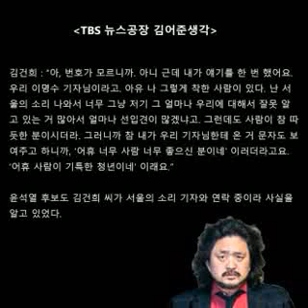윤석열...윤석열도 '김건희-서울의소리' 연락 알고 있었다 [김어준생각]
안녕하세요. 김어준입니다.

MBC 스트레이트가 방송한 김건희 씨와 서울의 소리 이명수 기자와의 통화와 관련해 윤석열 후보 어제 이렇게 입장을 밝혔습니다.

윤석열 –국민의힘 대선후보 (불교디러스포럼)
(기 자 : “어떤 부분에서 심려를 끼쳤다는 것인지?)
윤석열 : “글쎄 뭐, 사적인 대화 내용이 방송으로 이렇게 공개된 과정에서 좀 뭐 부적절한 것이 있지만, 글쎄요 저도 잘 이해가 안 가는 면이 좀 있습니다. 제가 아무래도 선거 운동하러 새벽에 나갔다가 밤늦게 들어오고 하다 보니까 제 아내와 대화할 시간이 좀 많이 부족했던 것 같습니다.”

바빠서 대화할 시간이 없었고 그래서 그 통화를 몰랐다는 취지죠. 그런데 6개월간 50회 이상 통화했는데 남편에게 그 사실을 전혀 알리지 않았다는 게 부자연스럽다고 판단해서 서울의 소리 측에 혹시 김건희 씨가 윤석열 후보에게 서울의 소리 기자와 통화 사실을 알렸다는 말은 한 적이 있는지 문의했습니다. 관련해서 김건희 씨가 한 말 들어보시겠습니다.

김건희 –이명수 기자 통화 (2021년 7월 20일 /서울의 소리 제공
김건희 : “아! 강원도 분이시구나. 아이고, 내가 진짜 반갑네. 나중에 우리 남편하고 술 한잔해야 되겠네. 진짜로.”
이명수 : “나 어제 총장님한테 전화했는데, 전화 안 받으시더라.”
김건희 : “아, 번호가 모르니까. 아니 근데 내가 얘기를 한 번 했어요. 우리 이명수 기자님이라고. 아유 나 그렇게 착한 사람이 있다. 난 서울의 소리 나와서 너무 그냥 저기 그 얼마나 우리에 대해서 잘못 알고 있는 거 많아서 얼마나 선입견이 많겠냐고. 그런데도 사람이 참 따듯한 분이시더라. 그러니까 참 내가 우리 기자님한테 온 거 문자도 보여주고 하니까, ‘어휴 너무 사람 너무 좋으신 분이네’ 이러더라고요. ‘어휴 사람이 기특한 청년이네’ 이래요.”

윤석열 후보도 김건희 씨가 서울의 소리 기자와 연락 중이라 사실을 알고 있었다. 김건희 씨와 서울의 소리 이명수 기자와의 통화였습니다.

이후범